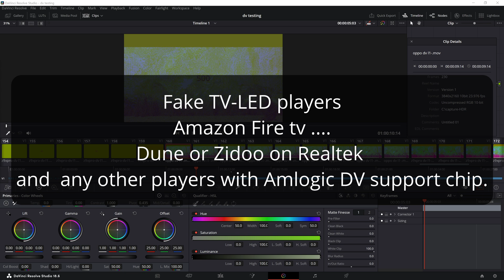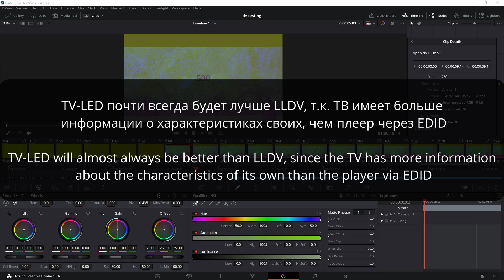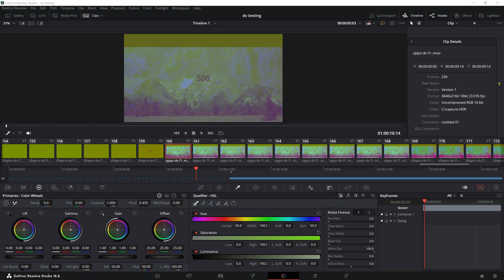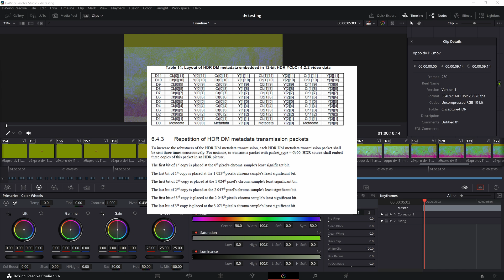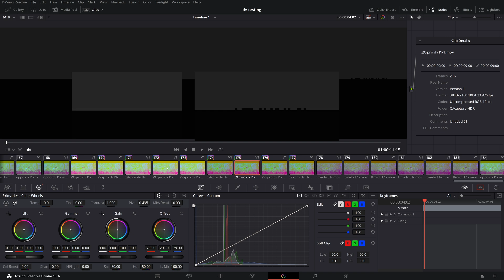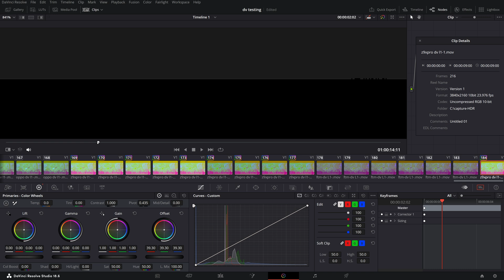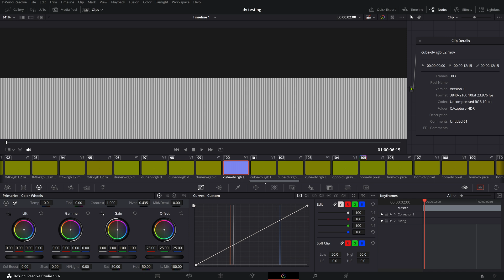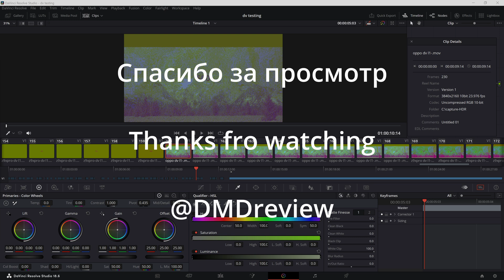Part 3.4 Отличия в передаче RPU у Dolby Vision Fake TV-LED vs настоящий TV-LED. Eng subtitles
Поддержать автора

В этом видео исследуем Fake TV-LED плееры и выясним, чем отличается передача RPU у них от настоящих TV-LED плееров.

Эта часть, посвященная анализу в режиме TV-LED.
Список плееров участвующих в тестах DV
1. Amazon fire tv stick 4k
2. Amazon Fire tv max
3. Dune real vision 4k
4. Dune HD Homatics Box R 4K Plus
5. Nvidia Shield tv pro 2019
6. Oppo UDP-203 (m9702)
7. Zidoo Z9x pro
8. Amazon Fire tv Cube 3rd 2022
9. Apple tv 2022